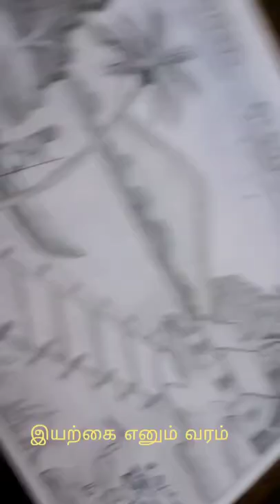S.Afrin,Annai hajira women's college,Tirunelveli,இயற்கை எனும் வரம்@virutchamchannel8550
💐💐💐அனைவருக்கும் வணக்கம்🙏🏻🙏🏻🙏🏻

விருட்சம் கல்வி அறக்கட்டளை  (விருட்சம் சேனல் (youtube), virutcham Publications) மூலம் வெற்றிகரமான பல வலையொளித் தொடர் நிகழ்வுகள், இணைய வழிக் கருத்தரங்கங்கள் தொடர்ந்து நடத்தி வருவது நாம் அறிந்ததே.

இந்நிகழ்வுகளில் அதிகமான பேராசிரியப் பெருமக்கள் உரை நிகழ்த்தியிருந்தார்கள். தற்போது இந்த வலையொளியில் மாணவர்களுக்கு வாய்ப்பளிக்கும் வகையில் 'விருட்சம் திறனறித் திருவிழா' - 2022 என்னும் தலைப்பில் செங்கோட்டை மழை நண்பர்கள் குழுவுடன் இணைந்து பேச்சுப் போட்டி,  கவிதைப் போட்டி, பாட்டுப் போட்டி, ஓவியப் போட்டி இவை மே மாதம் நடைபெறவிருக்கின்றன.

இந்நிகழ்வில் கலந்து கொள்ளத் தகுதிகள் : இந்தியாவில் ஏதேனும் (அனைத்து பிரிவு - கலை அறிவியல், மருத்துவம், பொறியியல், ஆசிரியர் பயிற்சி, பாலிடெக்னிக் etc..)  கல்லூரியில் பயிலும் மாணவ மாணவியர்களாக இருக்க வேண்டும். (கல்லூரி மாணவ, மாணவியர் என்பதற்கான சான்று வேண்டும்)
போட்டிகள் தமிழில் மட்டுமே நடத்தப்படுகின்றன.

போட்டிகள் இளநிலை, முதுநிலை,  ஆய்வாளர் பிரிவு என பிரித்து நடத்தப்படவிருக்கின்றது.

போட்டி முறை :
போட்டிக்கான தலைப்புகள் பதிவுப் படிவத்தில் இடம் பெற்றிருக்கும். தங்களுக்குரிய தலைப்பினைத் தேர்ந்தெடுத்துக் கொள்ளலாம்.
தங்களுக்குக் கொடுக்கப்பட்டுள்ள தலைப்புகளில், கொடுக்கப்பட்டுள்ள கால அளவில் தங்களுக்குரிய காணொளிகளைப் பதிவு செய்து அலைபேசியில் நாங்கள் அனுப்பும்  telegram id மூலம் அனுப்பி வைக்க வேண்டுகிறோம். அனுப்பி வைக்கும் காணொளிகள் தேர்வு செய்யப்பட்டு virutcham channel youtube இல் ஒளிபரப்பாகும்.  ஒவ்வொரு காணொளிகளும் ஒளிபரப்பப்படும் நேரமும் நாளும் அவரவர்களுக்குத் தெரிவிக்கப்படும்.

youtube காணொளியில் இடம் பெறும் போட்டியாளர்கள்  அனைவருக்கும் சான்றிதழ் வழங்கப்படும்.

போட்டி முடிவுகள், பரிசுகள் வழங்கப்படும் தேதி பின்னர் அறிவிக்கப்படும்.போட்டியில் வெற்றி பெற்றோருக்கு விருதுச் சான்றிதழும், பரிசுக் கேடயமும் வழங்கப்படும். அதிக பரிசுகளை வெல்லும் கல்லூரி, மற்றும் அதிக மாணவ மாணவியரைப் பங்கு பெறச் செய்யும்  கல்லூரிக்கு விருதுக் கேடயம் வழங்கப்படும்.

இந்நிகழ்வில் பங்கு பெற விரும்புவோர் கீழ்க்காணும் இணைப்பில் பதிவு செய்ய வேண்டுகிறோம். பதிவு செய்யப்பட்ட மின்னஞ்சலுக்கு காணொளி மற்றும் ஓவியப் புகைப்படங்கள்  அனுப்ப வேண்டிய இறுதி நாள் மற்றும் போட்டிக்கான விதிமுறைகள் தெரிவிக்கப்படும்.

பதிவுப் படிவம் : Registration link.

பதிவு செய்ய இறுதி நாள் மே. 5. நிகழ்வுகளை விருட்சம் வலையொளியின் (virutcham channel - You Tube) premier live நிகழ்வாக தொடர்ந்து மே 10 ஆம் தேதியிலிருந்து மாலை 7.00 மணிக்குக் காணலாம்.

virutcham channel id

மாணவ மாணவிகள் அனைவரையும் இந்நிகழ்வில் பங்கேற்க அன்புடன் அழைக்கிறோம். கல்லூரிப் பேராசிரியர்கள் தங்கள் மாணவ மாணவியரை அதிக அளவில் பங்குபெறச் செய்யுமாறு கேட்டுக் கொள்கிறோம்.

Learn more join our telegram group Link

அழைப்பின் மகிழ்வில்

திரு. K. ஐயப்பன்
Virutcham Publications

Dr.P.ஜெயபிரபாகரன்
இயக்குநர்
virutcham channel You Tube

முனைவர் சு. உமா
இயக்குநர்
ஒருங்கிணைப்பாளர்
தொடர்பு கொள்ள வேண்டிய தொலைபேசி எண் : 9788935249

திரு. சிவகுமார்
தலைவர்
மழை நண்பர்கள் குழு

திரு. இப்ராஹீம்
செயலாளர்
மழை நண்பர்கள் குழு.

இந்நிகழ்வில் கலந்து கொண்டு தங்கள் திறமையை உலகறியச் செய்ய அன்புடன் அழைக்கிறோம். வாழ்த்துகள்.@virutcham channel